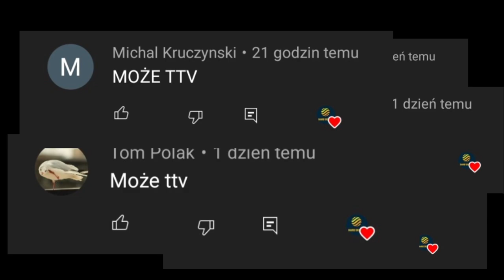Ewolucja loga TTV (2012-2022)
Opis
Cześć! Witajcie w serii ewolucja na moim kanale! Dziś wam pokaże logo TTV  jak się zmieniało na przestrzeni lat. Jeśli masz pomysł na kolejny odcinek z tej serii to napisz w komentarzu! Zapraszam do oglądania!

Reżyseria: Discovery
Scenariusz: Życie
Montaż: Dawid SK3BA TV
Producent: Tvn